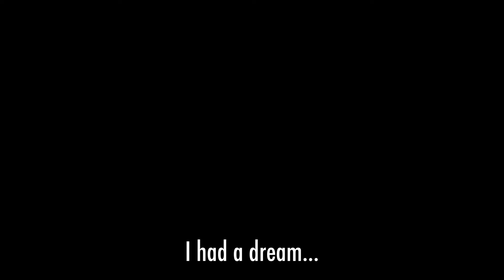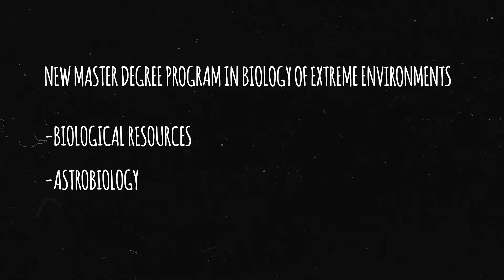Corso di Laurea Magistrale in Biology of Extreme Environments (2021-2022)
Dipartimento di Biologia